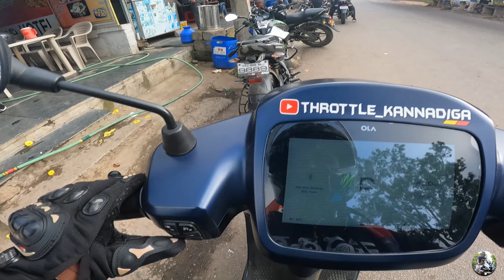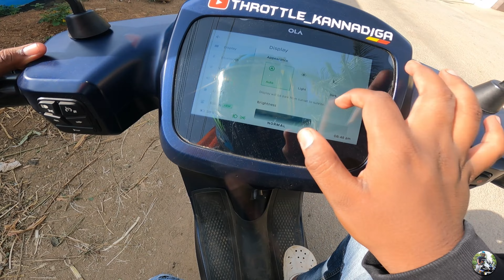INDEPENDENCE DAY RIDE TO NANDHI HILLS ✨😍 IN OLA S1 PRO 😲 ಫುಲ್ ಬೈಕರ್ ಹವಾ 🤯 ಪೊಲೀಸ್ ಲಾಠಿ ಚಾರ್ಜ್ 😔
BEST ||STYLISH HELMET ಇದೆ ನೋಡಿ 😊 ||VEGA BUNNY 🐰 UNBOXING AND REVIEW 😘||ಕನ್ನಡದಲ್ಲಿ 🔥

BUTIFUL PLEASE 😍TO VISIT NEAR BANGLORE|| ಮಂಚಿನಬೆಲ್ಲೆ ಡ್ಯಾಮ್|| FISH FRY 😋|| PART 2

y
COLLEGE FRESHERS DAY ||VLOG FULL ENTERTAINMENT||😂 IN KANNADA